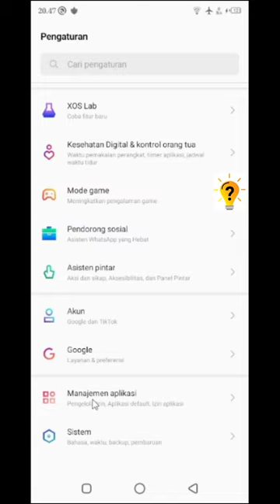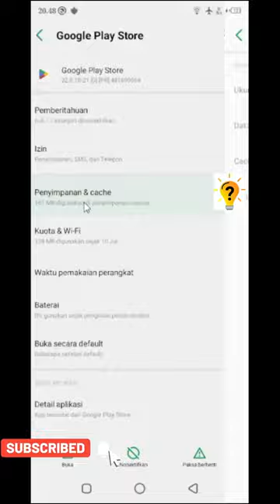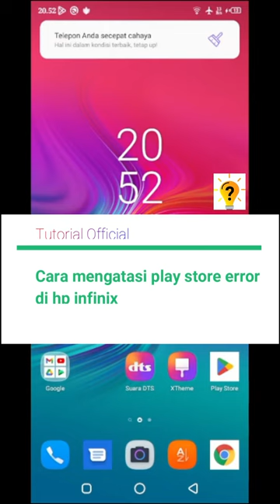Cara mengatasi play store error di hp infinix | Tutorial Official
Cara mengatasi play store error, play store tidak bisa download, play store terjadi kesalahan, play store tidak bisa dibuka, play store perangkat anda tidak kompatibel, play store tidak bisa dibuka, di Smartphone Android
kususnya di hp infinix.

Suatu sistem pada smartphone android mungkin tidak akan selalu berjalan dengan lancar, pasti akan ada suatu permasalahan, seperti bug sistem, error, dan lainnya.

Kali ini kami akan membahas tentang [ Solusi ] Cara mengatasi play store error di Smartphone Android atau di hp infinix

simak terus videonya, agar tidak sesat jangan skip video tutorialnya.
Terimakasih.

Tonton Juga Video Tutorial Seputar Hp Infinix Lainnya.

Cara Mengembalikan Video Yang Terhapus di hp Infinix HOT 9 PLAY | Infinix HOT 10 | Tutorial Official

cara mengembalikan foto atau video yang terhapus di hp infinix HOT 9 play | infinix HOT 10 | infinix

Cara Setting hp Infinix Agar tidak lag saat main game Infinix HOT 9, HOT 10, 11S | Tutorial Official

Cara Menghidupkan Infinix HOT Tanpa Tombol Power | INFINIX HOT | 9 PLAY | HOT 10 | HOT 11 | TUTORIAL

Cara Mengaktifkan Split Screen di Hp Infinix untuk Semua Tipe | infinix hot 9 play | infinix hot 10